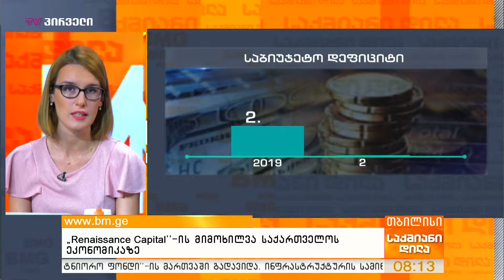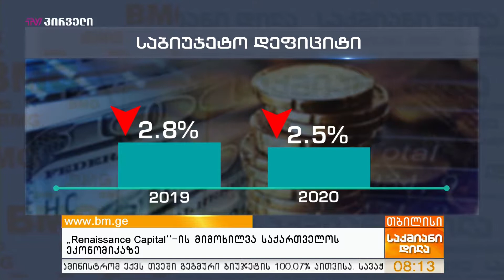საქმიანიდილა - 22 ივლისი - პროლოგი